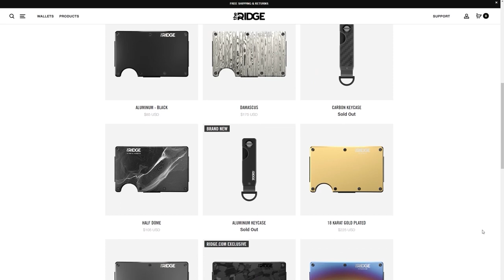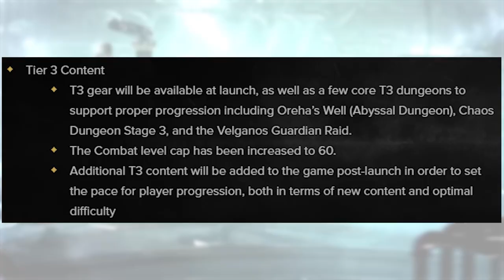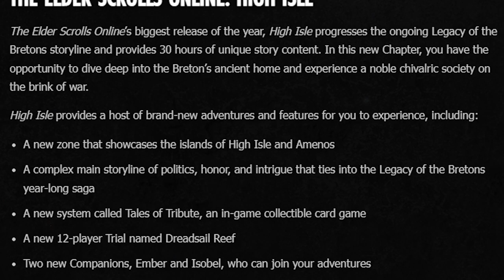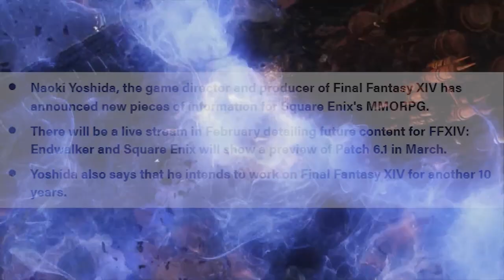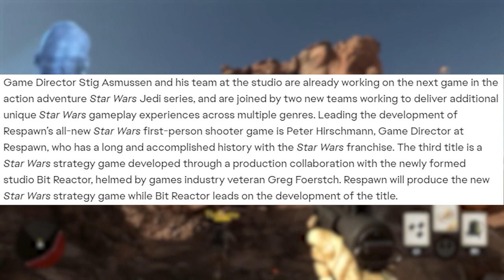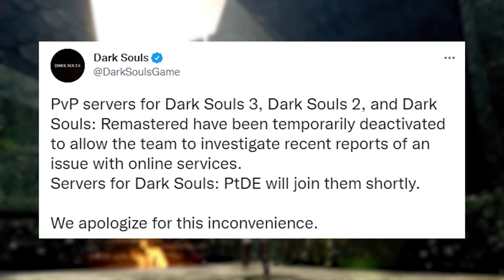Blizzard's New Game, Lost Ark T3, ESO 2022 Updates | This Week's PC Gaming News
In this weeks PC Gaming News: Blizzard is working on a new IP, Lost Ark to launch with loads of content, ESO reveals it's 2022 plans and much more.

This Weeks PC Gaming News
00:00 This Weeks PC Gaming News Intro
01:54 Blizzard's New Survival Game 'Reveal'
04:19 Lost Ark Has Loads Of Content Coming At Launch
07:14 Elder Scrolls Online 2022 Update: Legacy of the Bretons
09:06 Expect 10 More Years of FFXIV
10:43 When Is GW2 End of Dragons Launching?
12:19 3 New Star Wars Comes From EA
13:18 Microsoft Buys Activision Blizzard
15:57 New RTS From Ex-StarCraft and Warcraft Devs
17:45 Pantheon 2022 Alpha Plans
18:50 Dark Souls PvP Gets Shut Down
20:06 Battlefield 2042 Probably Going F2P
21:01 Witchfire Updates Look Dope

New Game Reveals
22:47 Crysis 4

Stuff Playable This Week
23:09 Broken Ranks, R6 Extraction, Expiditions Rome, Hidden Deep, Planetside 2 Update
23:37 Mortal Online 2

25:16 Thanks for watching!

My gear:
Headphones – V-MODA Crossfade M-100
Mic – Shure SM7B
Mixer – GOXLR Mini
Computer – Doghouse Armor TL (use code FORCE for free 500GB SSD with purchase of any system)